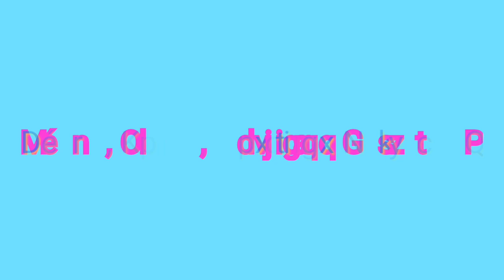Exemple de repas Vapeur Douce, au Vitaliseur de Marion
... EVENEMENT ⚠️ Pour vivre une meilleure relation avec vous-m'aime, inscrivez-vous dès maintenant à mon webinaire : S'aimer, c'est bon pour la santé ! 👇

... DESCRIPTION
Très souvent on me demande mais comment tu manges? Comment vous mangez? Mieux qu'un long discours une démo. Chacun d'entre nous sera ou pas inspiré.
Je te propose cher gourmet un exemple de repas que nous mangeons.
J ai voulu cette vidéo authentique, donc je me suis brûlée pendant la démo, j ai gardé la séquence. Après tout c'est la vraie vie!
non?😂
Alors beau visionnage...
"Que ton aliment soit ton médicament" Hippocrate
Et puis je te propose d'aller visiter la page Facebook
C'est une mine d'inspiration.
Nous nous kiffons.
Gratitude aussi à la ruchequidit de Nîmes, à